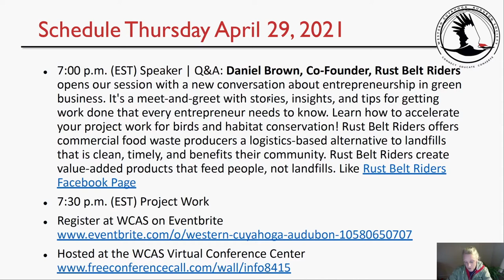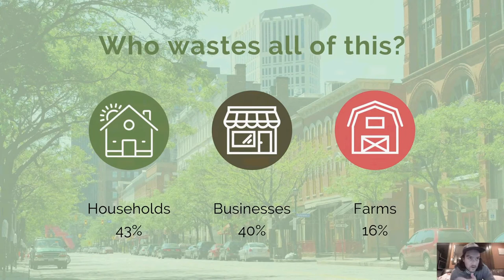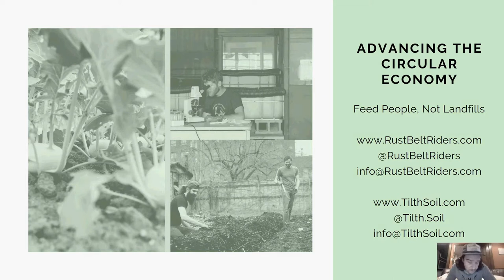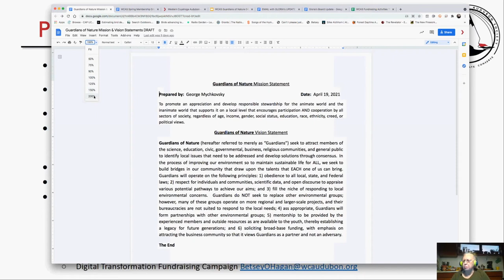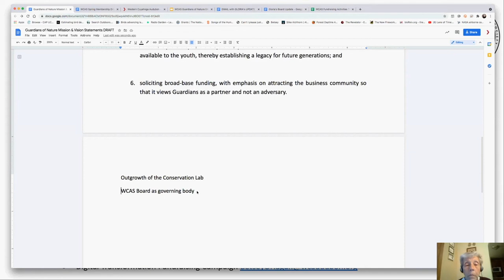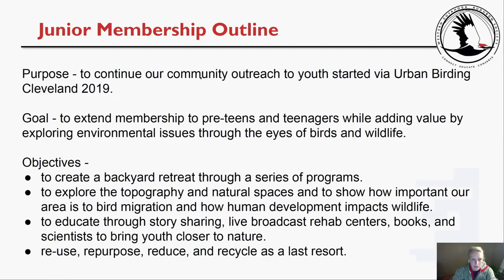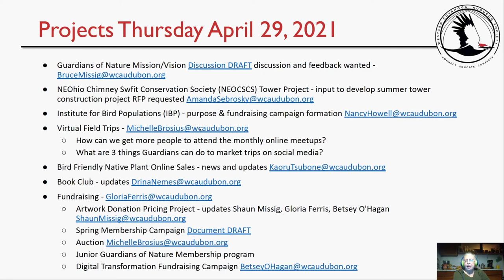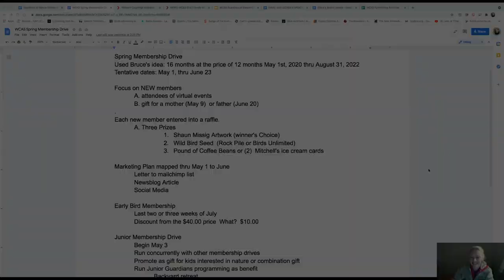WCAS Guardians of Nature Thursday, April 29, 2021 Recording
Guardians of Nature April 29, 2021 with Speaker Daniel Brown, Rust Belt Riders and Conservation Project Workshop.

Daniel Brown, Co-Founder, Rust Belt Riders opened the the April 29, 2021 Guardians of Nature meetup with a new conversation about entrepreneurship in green business. Rust Belt Riders is a compost and soil company that serves greater Cleveland area residents and businesses. Dan shared the company's beginnings, the science that transforms food scraps to healthy soil products, and how this growing community of adopters - one bucket at a time - are anchoring the emerging Cleveland regional circular economy. This is important information to know for WCAS Urban Birders who want to cultivate healthy habitat for resident and migrating birds and wildlife.

Timestamps:
[00:00:00] Welcome and Introduction to Rust Belt Riders by Betsey O'Hagan, Host

[00:06:32] Daniel Brown, Co-Founder, Rust Belt Riders, Presentation and Q&A

[00:40:42] Following Dan's conversation, the Guardian group proceeded to hear from team project leaders on project progress and the group offered up new ideas and offered feedback to develop and grow the WCAS conservation projects.

Project Discussion List and Suggestions Were Offered:

* How can we get more people to attend the monthly online meetups?
* What are 3 things Guardians can do to market trips on social media?
* Spring Membership Campaign Document DRAFT
* Junior Guardians of Nature Membership program

View: Guardians of Nature Project Reports & Community Recommendations 04292021

Guardians of Nature Meetup Schedule May 20 & 27, 2021:

Topics that will begin our May meetup and more will be announced closer to the date:
- Artwork Donation Pricing Project - updates Shaun Missig, Gloria Ferris, Betsey O'Hagan
- Auction - Michelle Brosius
- Junior Guardians of Nature Membership program -Gloria Ferris
- Digital Transformation Fundraising Campaign - Betsey OHagan

Register for Guardians of Nature meetups Thursdays May 20 and May 27, 2021

This program is not limited to WCAS Members and anyone interested to participate is welcome. For more information about how to get involved or present a project to the group for support, development, and community, contact